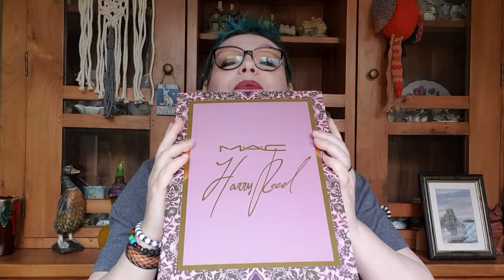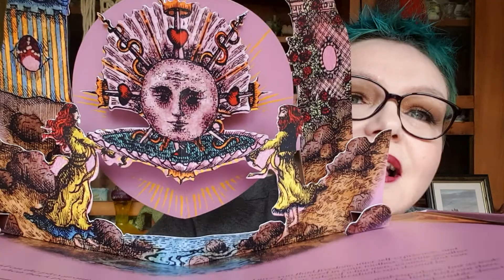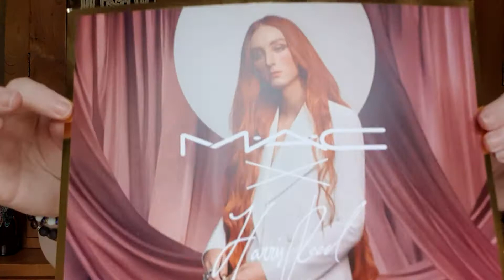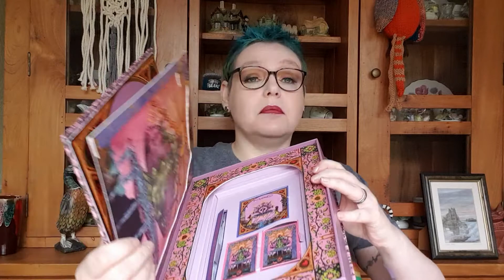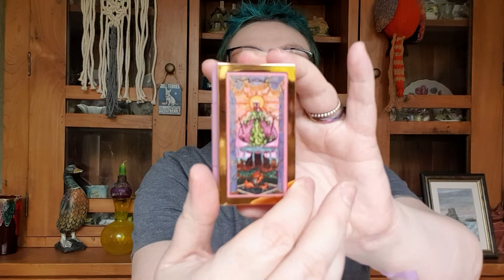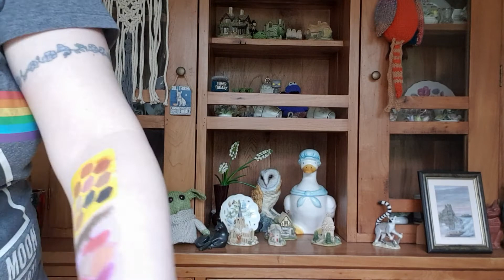Makeup Review & Swatch. Mac Makeup - Harris Reed Collection Box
My name is Helen and I am 43 years old and I am new to makeup and YouTube and I want to share my makeup journey with other makeup lovers.

In todays video I show you my beautiful Harris Reed by Mac Makeup Box collection and I love it so much. Harris is such an inspiration to so many people and I love the idea behind the collection. Its absolutely gorgeous and the packaging and the contents match it.

The swatch I have used is from Swatch Perfect UK.

I hope you enjoy this video as much as I did making it.  Please stay safe and I hope to see you again next week.

Bye XXXX